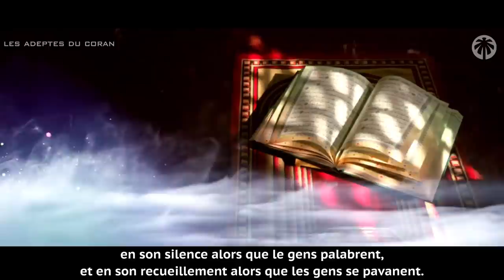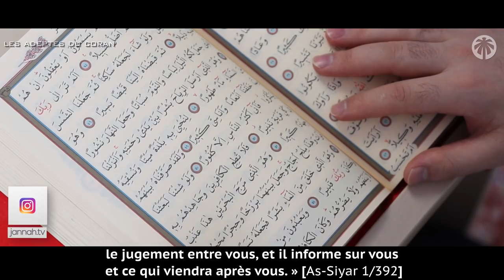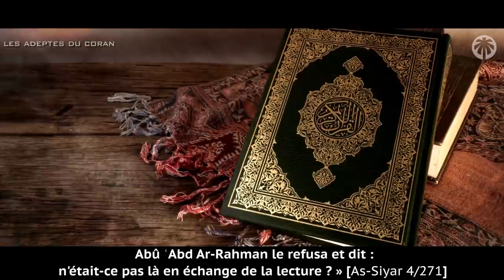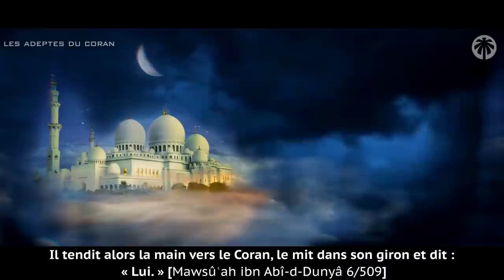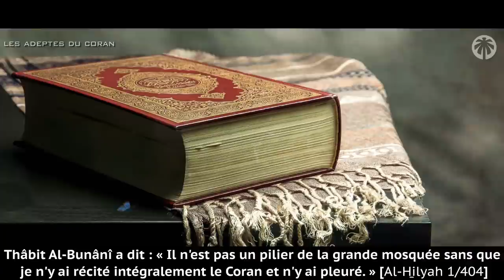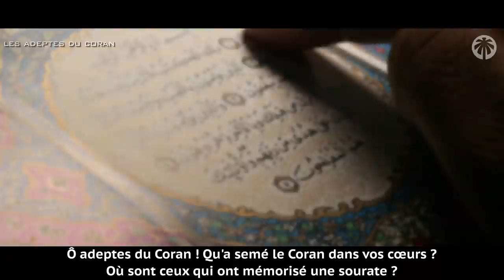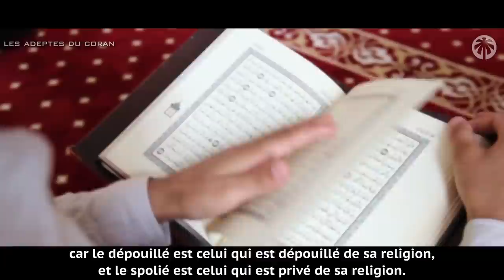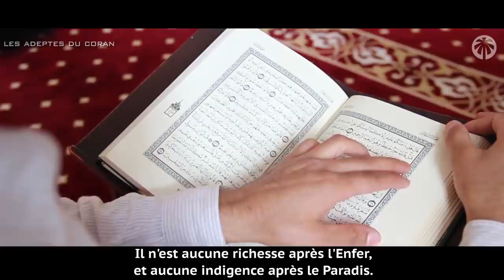LES ADEPTES DU CORAN | Jannah TV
☪ NOS RESEAUX ☪